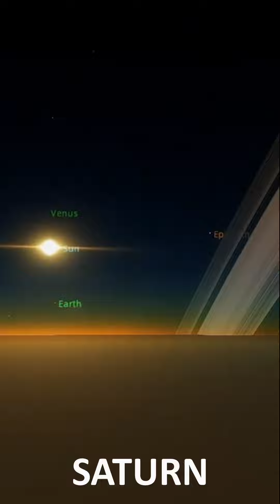The SUN seen from Planets. SOL RISE.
Let us know what content you would like to see.

Cinematic Atmospheres License.

SpaceEngine is a realistic virtual Universe you can explore on your computer. You can travel from star to star, from galaxy to galaxy, landing on any planet, moon, or asteroid with the ability to explore its alien landscape. You can alter the speed of time and observe any celestial phenomena you please. All transitions are completely seamless, and this virtual universe has a size of billions of light-years across and contains trillions upon trillions of planetary systems. The procedural generation is based on real scientific knowledge, so SpaceEngine depicts the universe the way it is thought to be by modern science. Real celestial objects are also present if you want to visit them, including the planets and moons of our Solar system, thousands of nearby stars with newly discovered exoplanets, and thousands of galaxies that are currently known.

All footage was captured with SpaceEnginePro with acquired license.

Copyright: Space is in possession of the full copyright from the used material. You are not allowed to use the footage before I give you explicit permission.